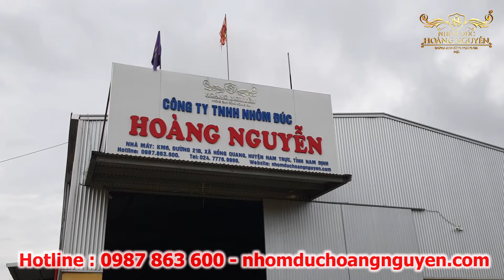Khách hàng về thăm nhà máy sản xuất và ký hợp đồng ★ Nhôm Đúc Hoàng Nguyễn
CÔNG TY TNHH NHÔM ĐÚC HOÀNG NGUYỄN
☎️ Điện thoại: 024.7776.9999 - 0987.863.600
Nhà máy: Km6, đường 21B, xã Hồng Quang, Huyện Nam Trực, Tỉnh Nam Định
CN Hà Nội: P814, HH2B Linh Đàm, P.Hoàng Liệt, Q.Hoàng Mai, Tp.Hà Nội.
CN TP.HCM: 137 Nguyễn Thị Nhung, Khu đô thị Vạn Phúc, Phường Hiệp Bình Phước, Quận Thủ Đức, Tp. Hồ Chí Minh.